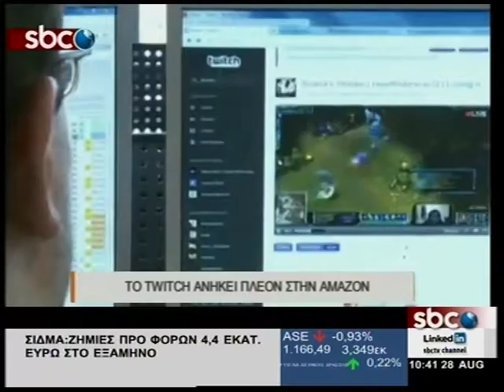SBCTV TO TWITCH ΑΝΗΚΕΙ ΠΛΕΟΝ ΣΤΗΝ AMAZON